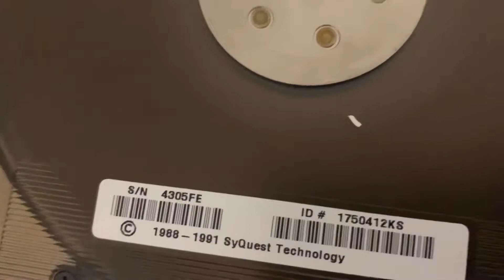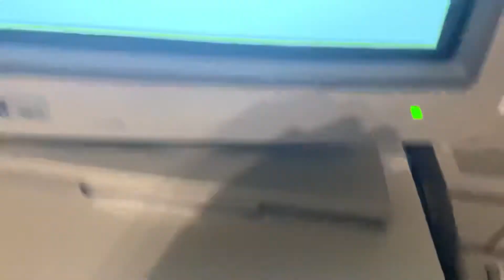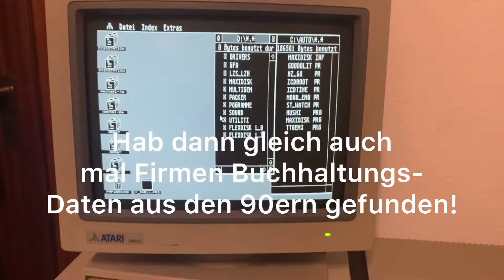Atari ST Video Snack 18 - Wechselfestplatten!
Mir ist da mal wieder etwas in die Hände gefallen: eine Megafile 44 - oder zumindest ein vergleichbarer Nachbau im Metallgehäuse.

Wechselfestplatten am ST - kannte ich noch nicht. Viel Platz (damals) und transportabel. Echt praktisch!